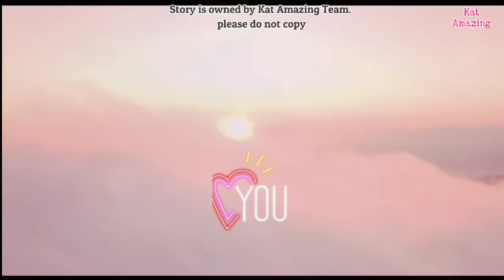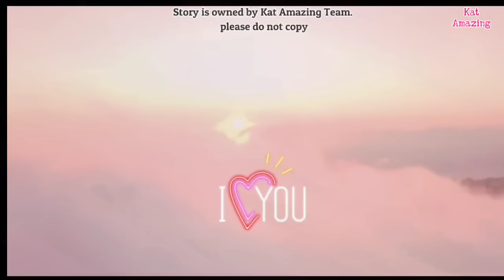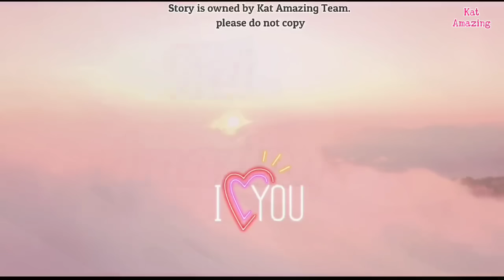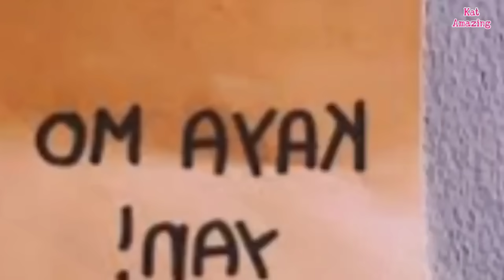GENIUS KAMBAL, NADISKUBRE NA PINAGHIWALAY SILA NG MAGULANG FOR 7 YRS! BATA PA ANG INA NANG MAGBUNT*S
true story

l

Pinoy stories | Tagalog love story | Billionaire |
Audio book Tagalog love story | True Story | Triplets | Twins

Any unauthorized reprint or use of this material is prohibited. No part of this book may be reproduced, scanned, recording or distributed in any printed or electronic form without prior written permission from KAT Amazing Stories and the author of this story.

Written by: slyn
Main Lead:Ruby and noah